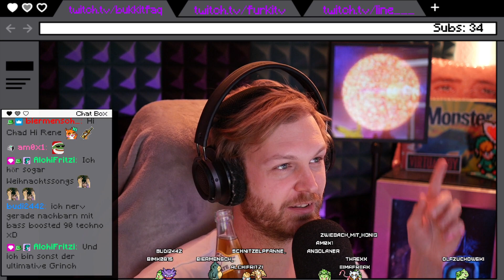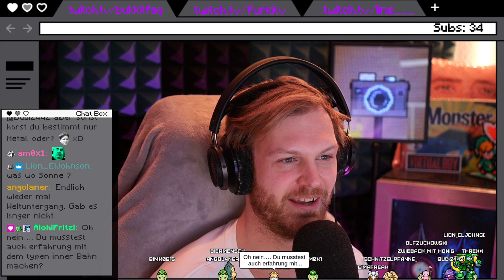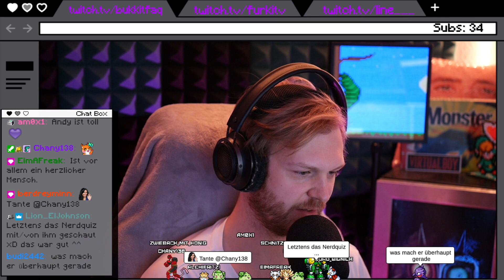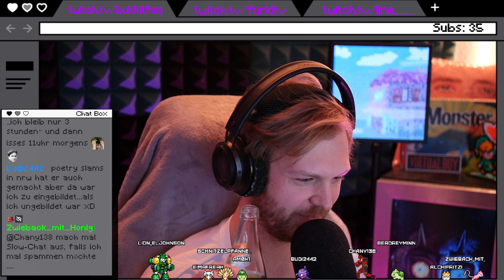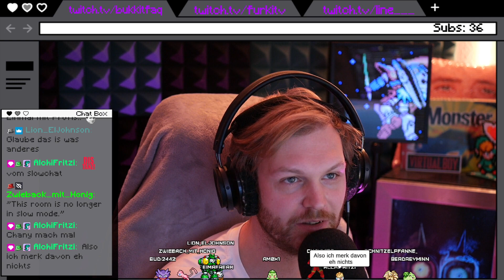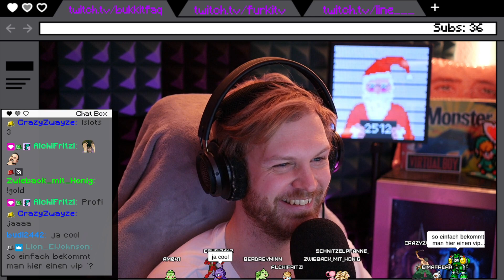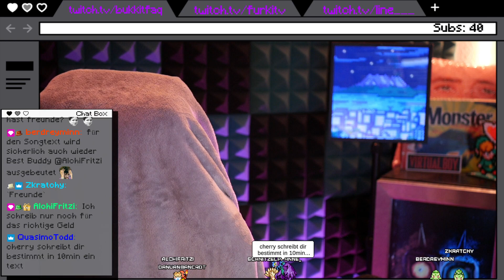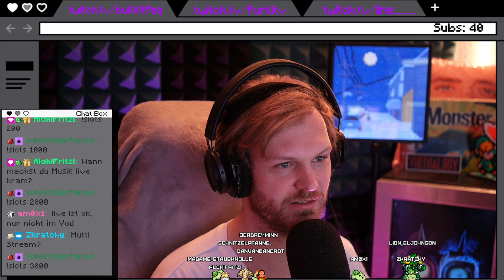Stream vom 02.12.2022